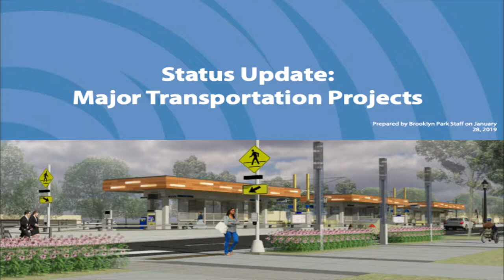Road Maintenance in Our Cities, 9/5/2018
Guests:
Jeff Lunde - Brooklyn Park Mayor
Steven Schmidgall - Golden Valley City Council
Jim Prom - Plymouth City Council
John Elder - New Hope City Council

CCX2
Comcast: 859HD
CenturyLink: 8200SD/8700HD

CCX3
Comcast: 20SD
CenturyLink: 8201SD/8701HD